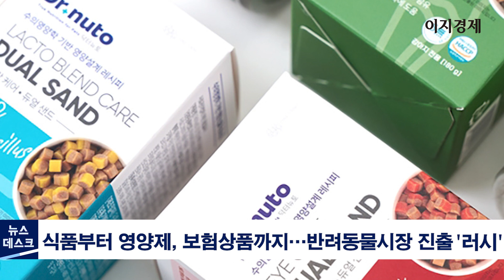이지경제 뉴스데스크- 일반의약품 가격인상 행진 이어져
아나운서: 김지은 아나운서
영상제작: 전윤선 기자